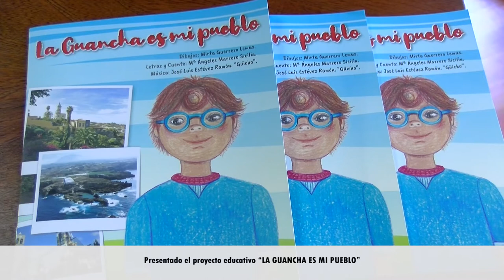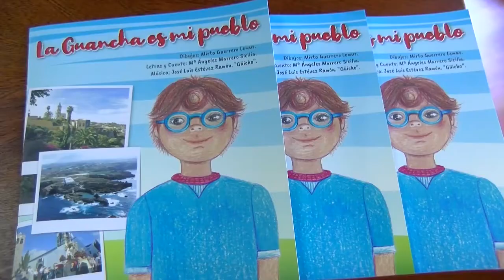Presentación del proyecto educativo “LA GUANCHA ES MI PUEBLO”